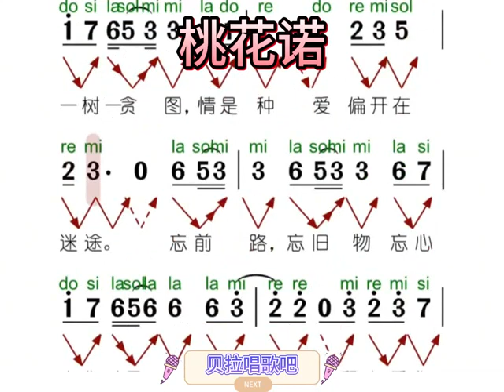三、桃花诺-有声简谱，“心有犀但愿 执念 轮回过经年弹指间 繁花开落多少遍”